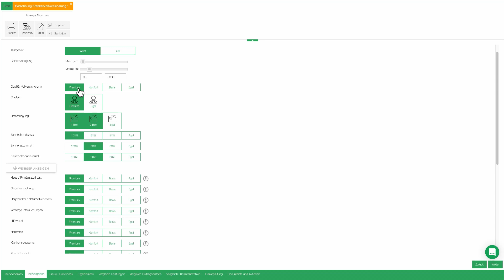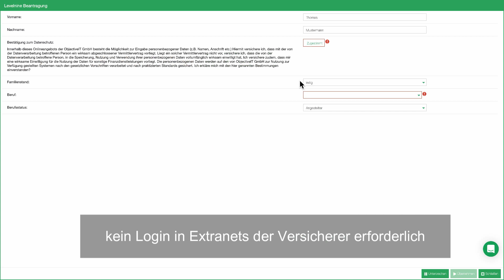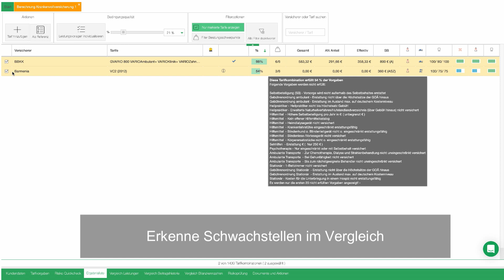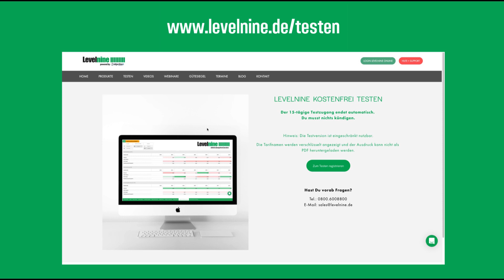Levelnine - Top 7 Features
Die wichtigsten Funktionen im Kurzvideo